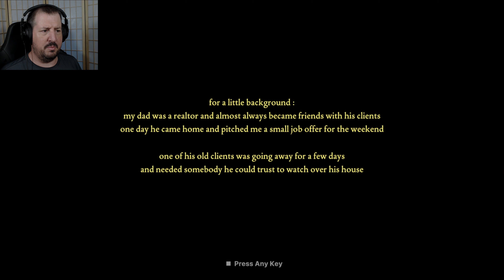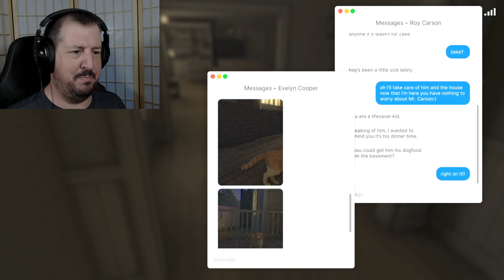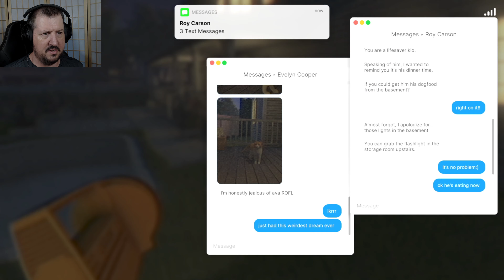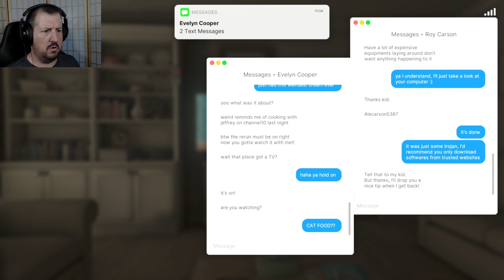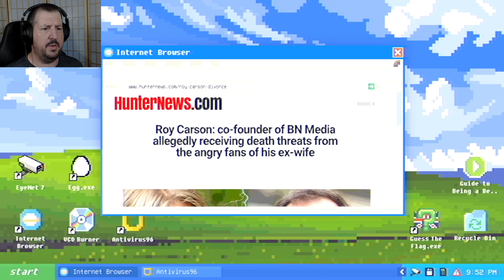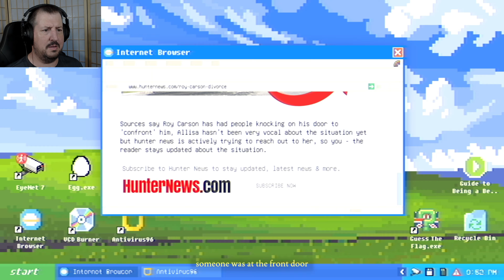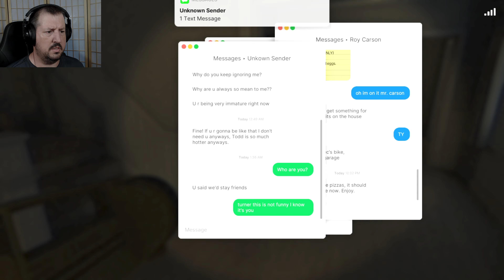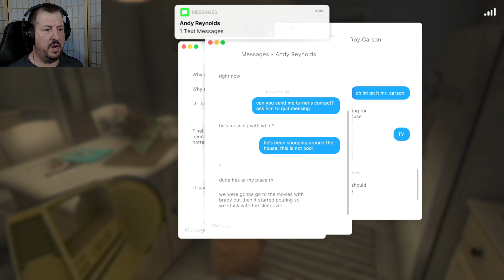CREEPY STALKER IN MY HOUSE! | Fears to Fathom: Carson House | Full playthrough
Hey mate, how are ya

LOOK OUT! THERE'S A CREEPY STALKER IN MY HOUSE!!
Welcome to my full playthrough of Fears to Fathom: Carson House. This is episode 3 in the series.
I really enjoyed the first to games. In fact they were some of the first playthroughs I uploaded when I started my channel:
(ah the good old days)

Similar to episode one we are in a house and as the story develops we discover we are not entirely... alone.

Thanks for stopping by and for watching!